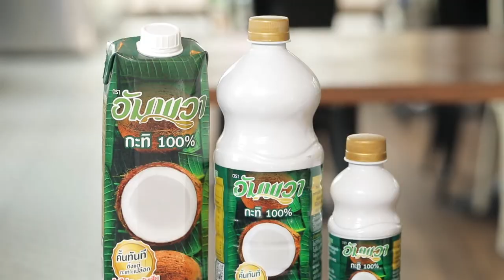ร้านเด็ดอัมพวาการันตี ร้านCasa Blue l Cooking Guru EP. 246 (1/3)